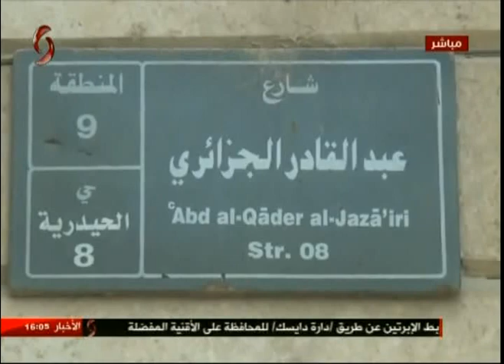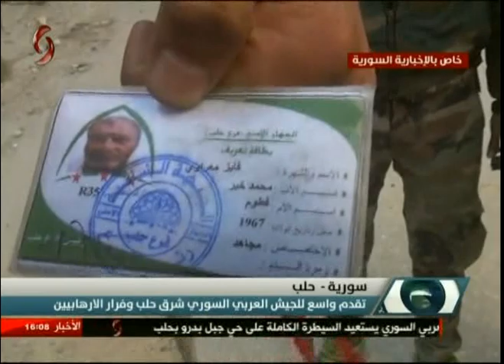تقدم واسع للجيش العربي السوري شرق حلب وفرار الإرهابيين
مراسل الاخبارية: وليد هناية